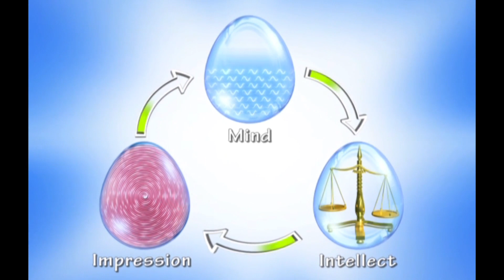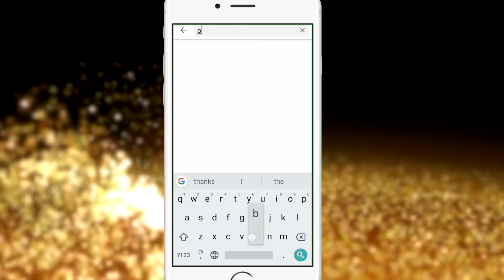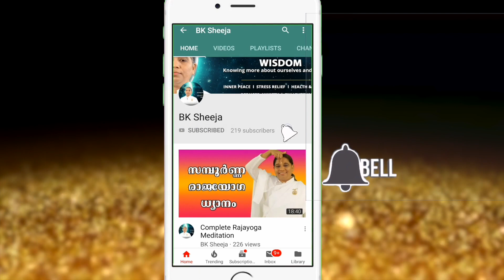Rajayoga Shibir "Who Am I" | BK Sheeja Sister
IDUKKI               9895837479